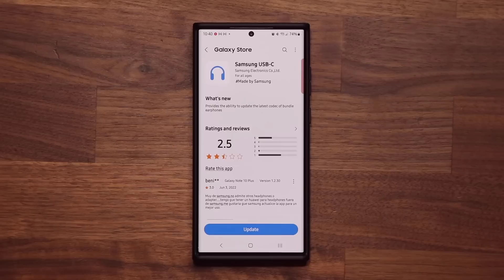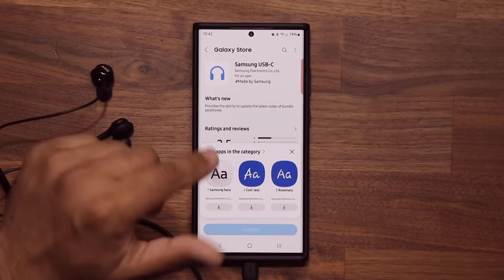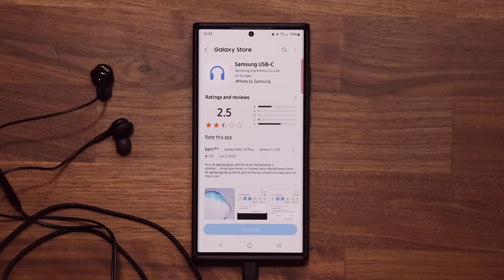Samsung Galaxy Smartphones Get a USB Type C Firmware Update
Select Samsung smartphones get a USB Type C Firmware Update that gets pushed out to the Type C AKG wired earbuds.

So far I have tested a Fold 3, Flip 3, Galaxy S21 Ultra, Note 20 ultra, galaxy s20 ultra, a note 10 plus and a A71, and it has worked on all.

Let's dive in and dive out.

Companies can send product to the following address:

Attn: SAKITECH
135 S Springfield Rd. Unit 681